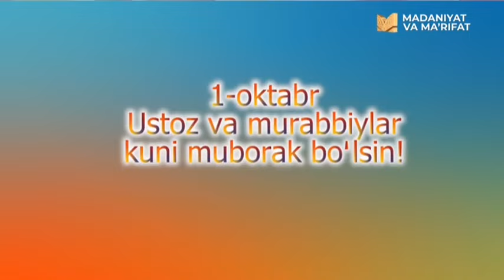Toshkent shahridagi Adju universiteti talabalari "Bo'rmisiz Omonmisiz" dasturining mehmoni bo'ldi.